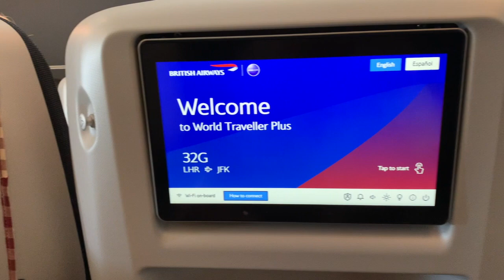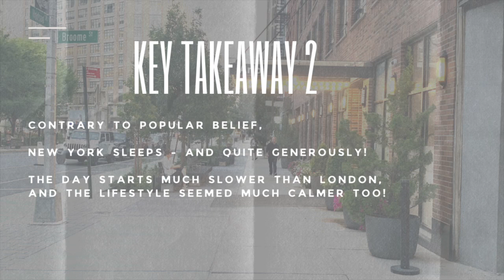journeyinG episode 15: New York Vlog #1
Hiya Bittersweet Babe

Welcome back to journeyinG; the space where I document my imperfect twenty-ing experience.

In this first Vlog of New York, I am taking you on a casual tour through Manhattan. You will learn how I ended up in this amazing place, as well as what I've learnt from the journey there.